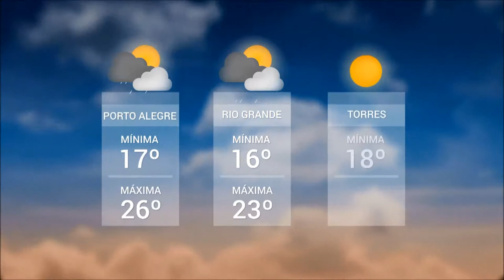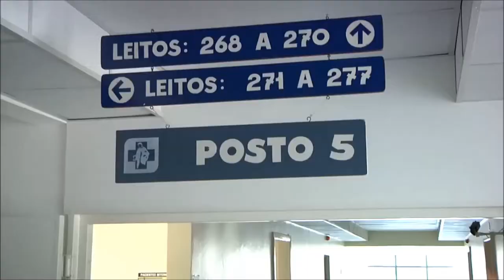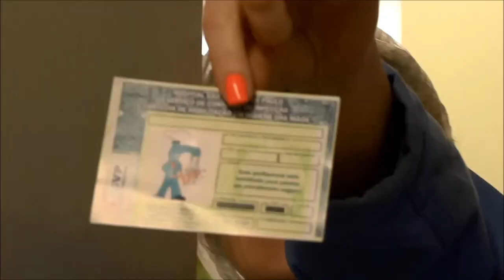Panorama | TVE - Boletim - UPFTV: Higienização das mãos- 20/05/19